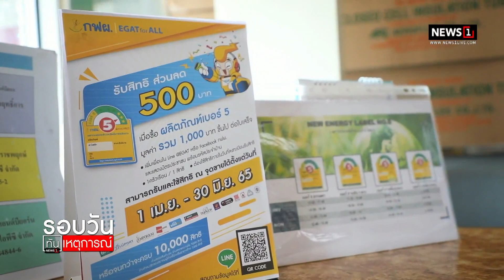กฟผ. รณรงค์ลดใช้พลังงานเริ่มเม.ย. : รอบวันทันเหตุการณ์ 17.00น. 3-4-65